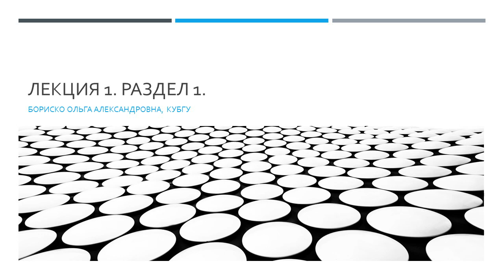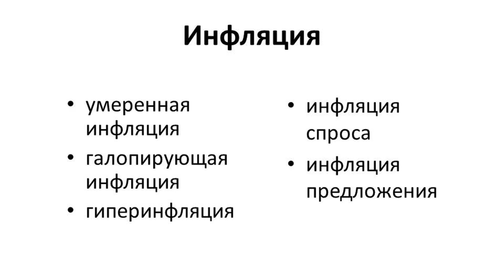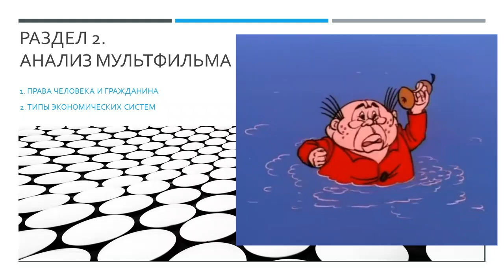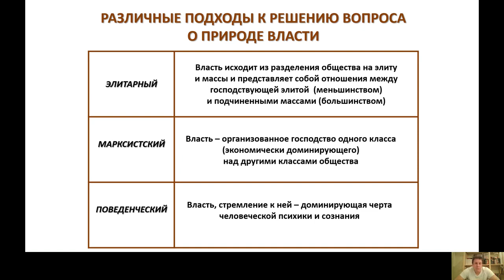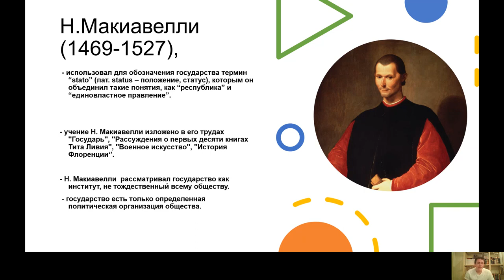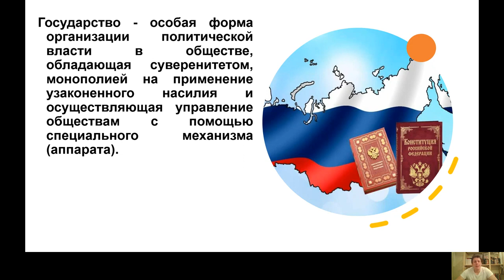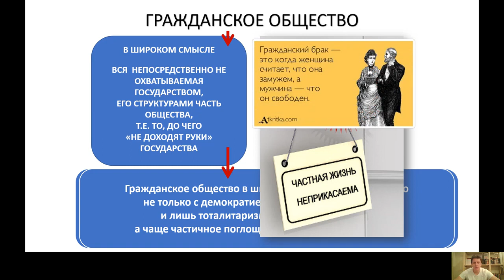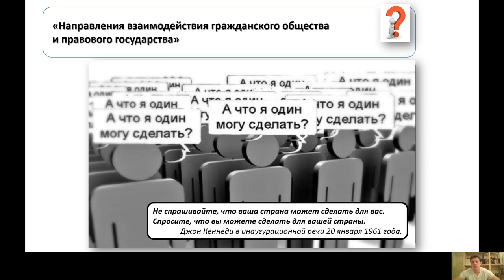Научные курсы.Обществознание.Введение в обществознание.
Введение в обществознание